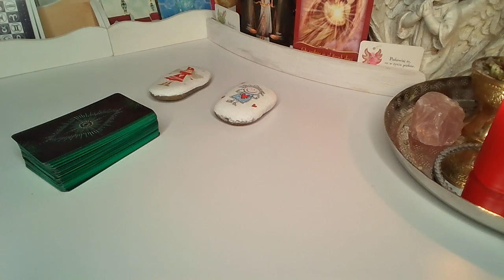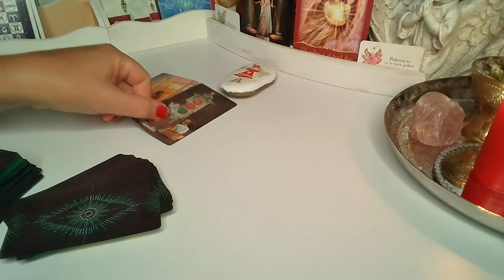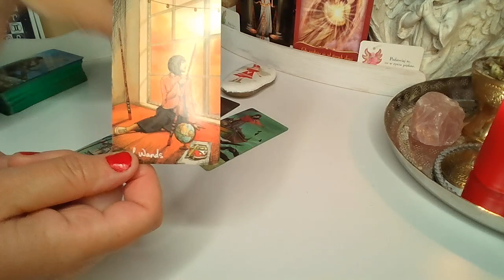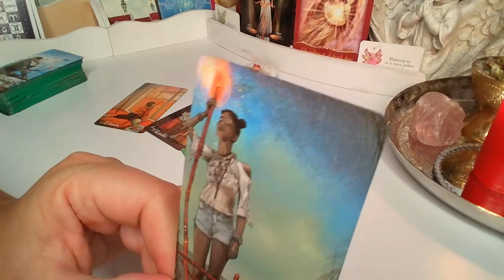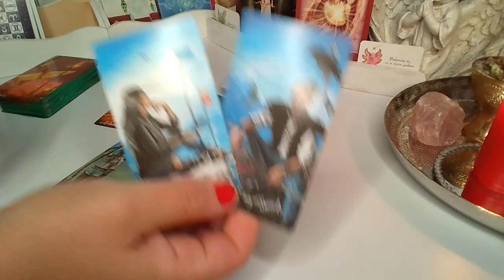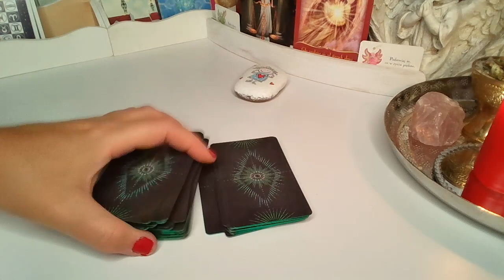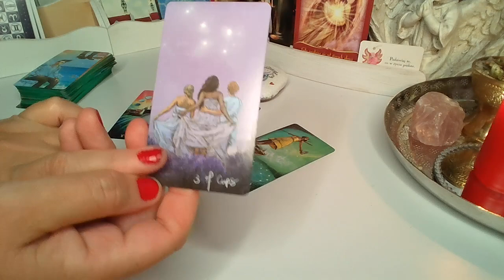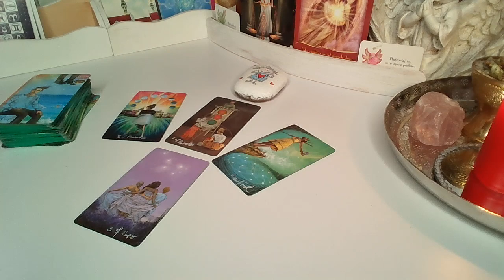ORAKEL dla SINGLI ❤️CZY POZNASZ KOGOS TEGO LATA?❤️ Karty TAROTA❤️ wrozby porady magia ❤️